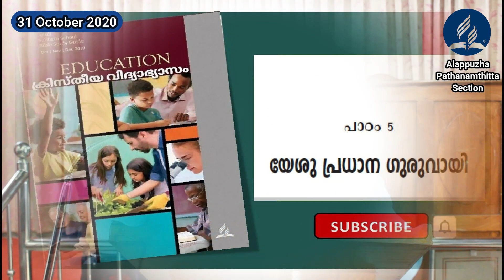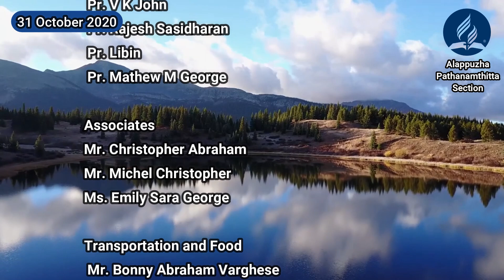Sabbath School Service /31 October 2020/ Malayalam / Lesson by Dr.Stanley John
Hello Brethren,

In case of any prayer requests, needs and other emergencies in this time.